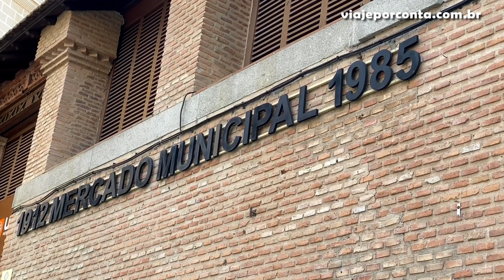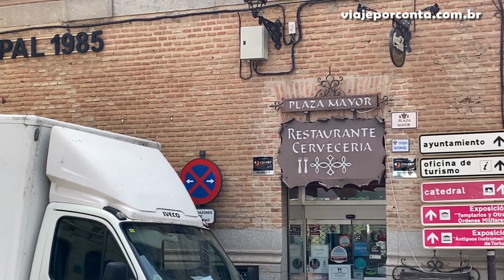O QUE FAZER E COMO VISITAR TOLEDO NA ESPANHA, A CIDADE MEDIEVAL MAIS BONITA DA EUROPA PERTO DE MADRI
O que fazer em Madri? Tirar um dia para visitar Toledo, cidade medieval de Dom Quixote com a catedral mais bonita da Europa. Bate-volta imperdível perto da capital da Espanha.

Produção e Edição: Fábio Trindade e Tiago Stachetti